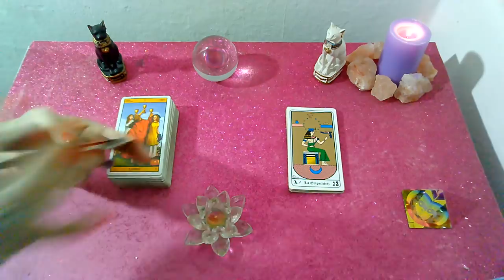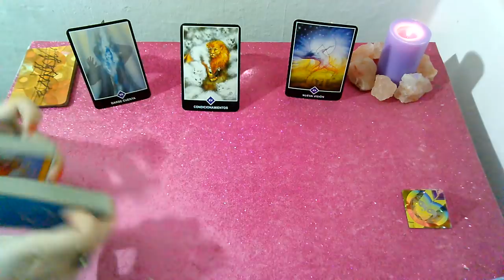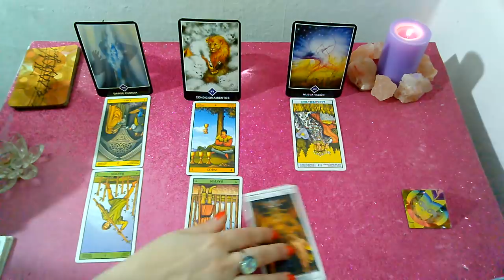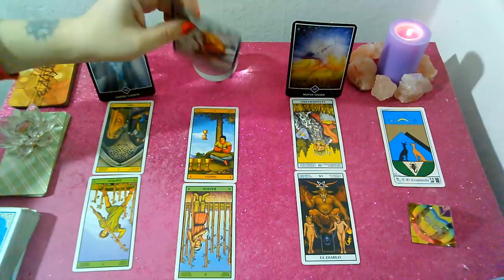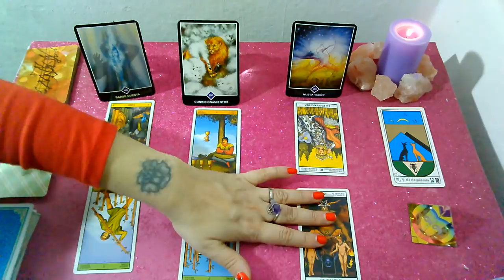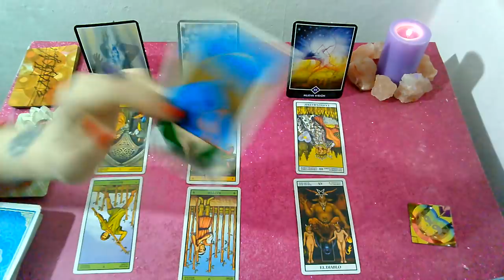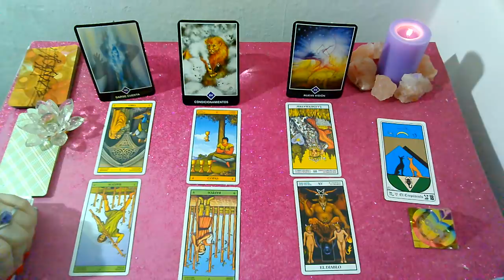*SAGITARIO*♐"EX PAREJA" Que siente?Que piensa?Que hará al respecto? 2DA QUINCENA Septiembre 2019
Lectura Intuitiva de EX PAREJA para el signo de VIRGO, sol, luna y ascendente para 2DA QUINCENA DE  SEPTIEMBRE 2019